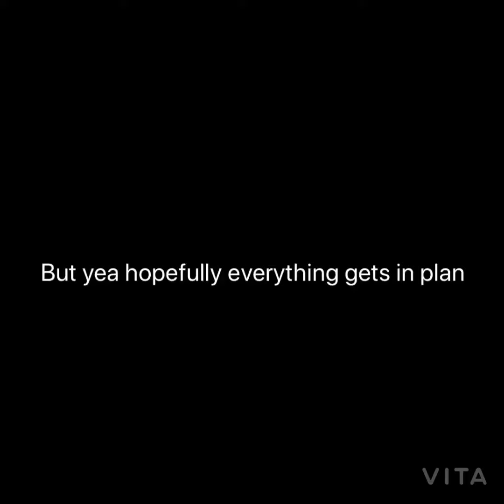I got some good news... ❤️